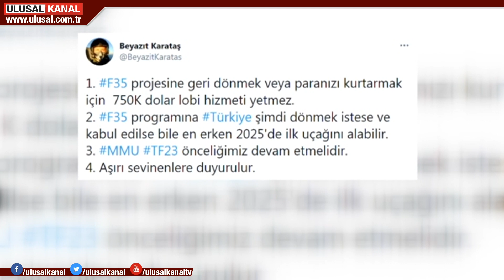Türkiye'den F-35 adımı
Cumhurbaşkanlığı Savunma Sanayii Başkanlığı iştiraki SSTEK, Türkiye'nin F-35 savaş uçağı programındaki haklarını korumaya yönelik girişimler için uluslararası hukuk şirketiyle danışmanlık anlaşması yaptı.